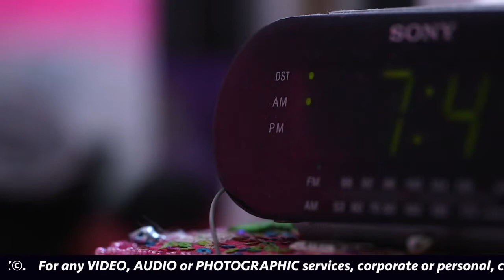A typical morning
A typical morning with GVC pupils. Video produced by RE:THINK MEDIA UK